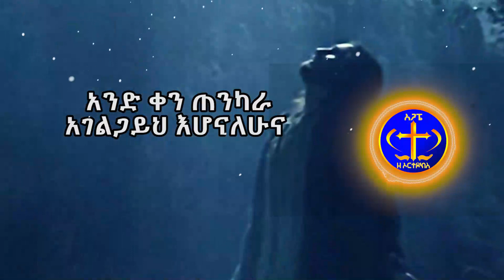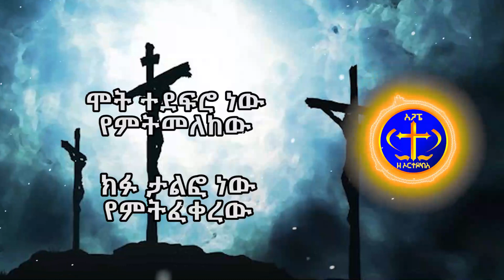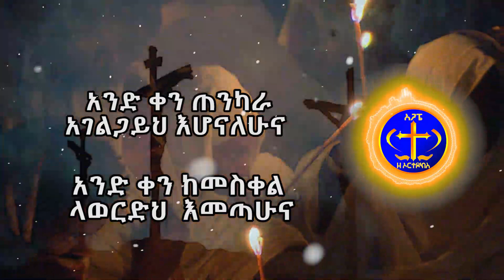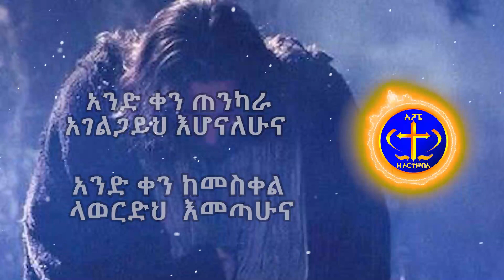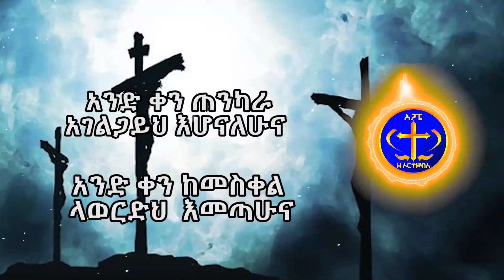አንድ ቀን ጠንካራ እሆናለሁ። የተስፋ መዝሙር።